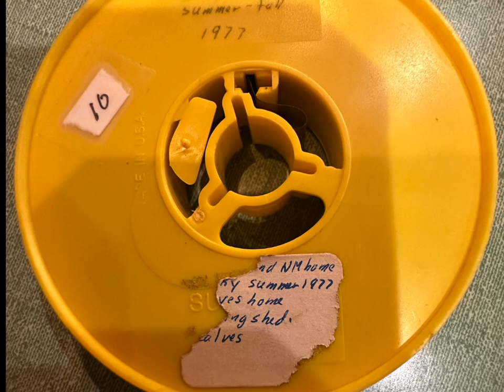Summer Fall 1977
I couldn't quite tell what is happening and where. I put an image of the reel with the half-note that is on it. Maybe someone can decipher it and fill in the info about what is happening? Lots of over-exposed and under-exposed. I got it kind of fixed but the picture is pretty grainy. Reel 10